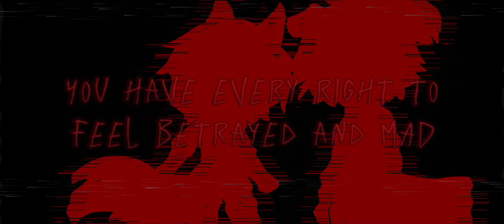Tmf Au - Part 4